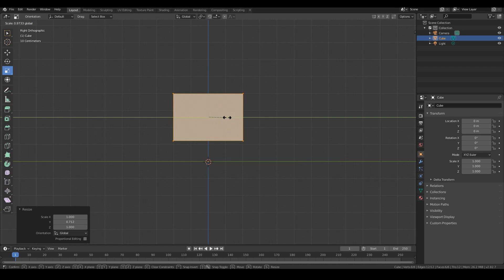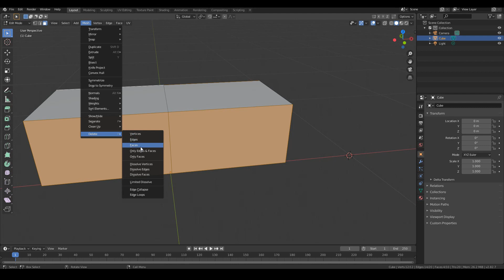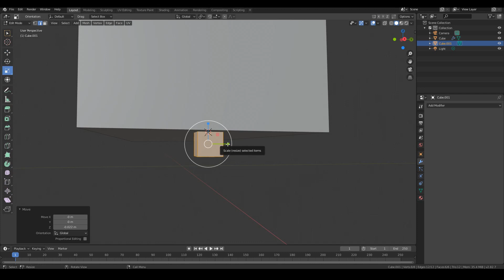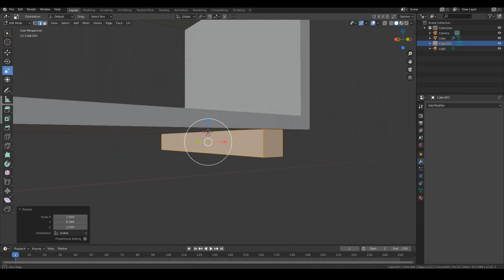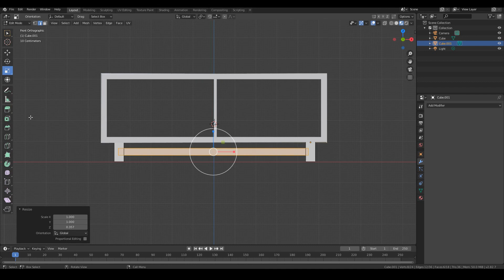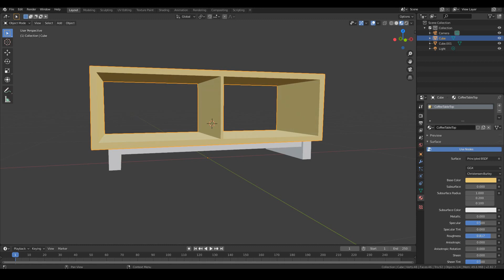Model A Coffee Table With Blender - Low Poly 3D Modeling Tutorial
In this video, you will learn how to make and model a simple low poly coffee table with Blender. This tutorial is targeted mainly for beginners of Blender and 3D modeling.